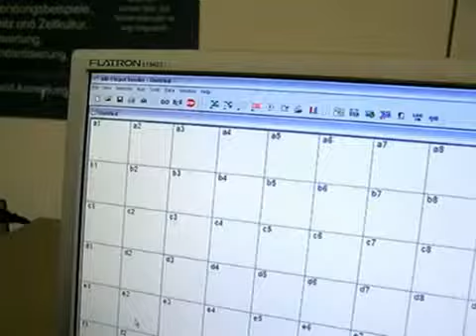How to insert plate into EliSpot reader